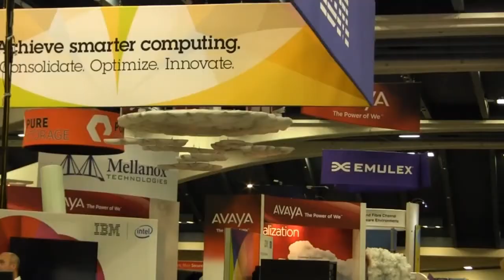theCUBE at VMworld 2012 - Day 1 Wrap-Up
theCUBE at VMworld 2012 - Day 1 Wrap-Up, with John Furrier and Dave Vellante